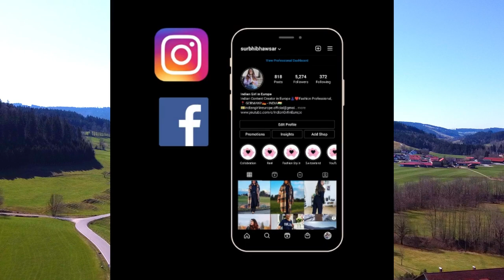Salaries in Germany | Truckdriver , Waiter , Compounder etc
Travel SERIES